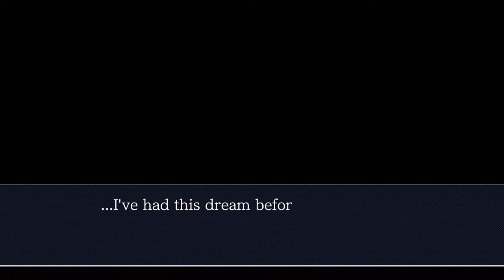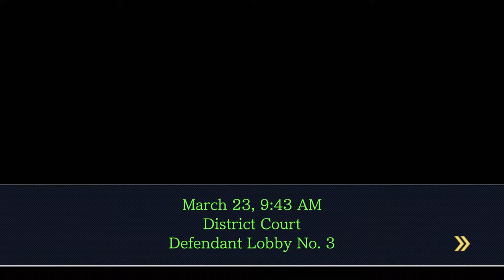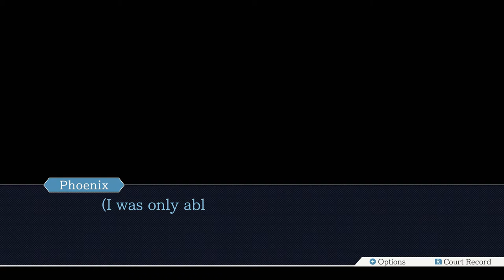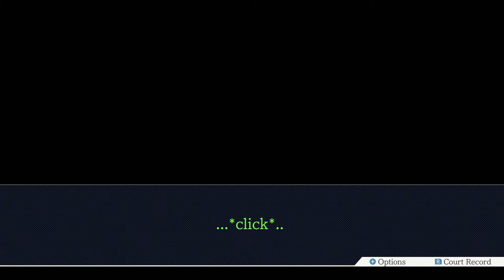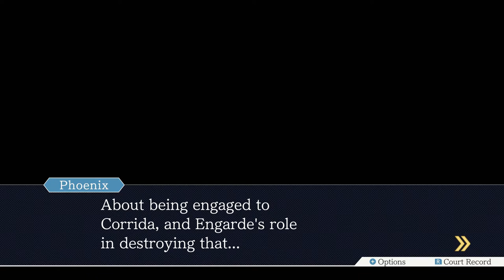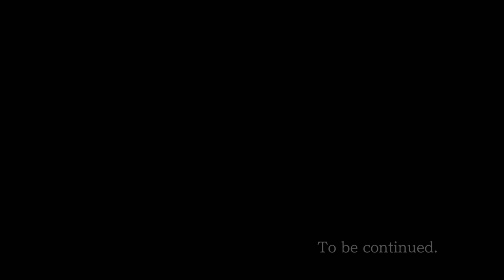Ace Attorney Trilogy - 48 - A Baseball has Stitches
if "it's almost christmas means it wasn't christmas!" is the most iconic contradiction in the first game, the baseball thing has gotta be the most iconic in this one. beautiful